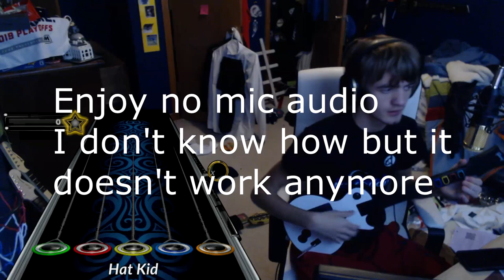BECAUSE IT'S MIDNITE 125% FC